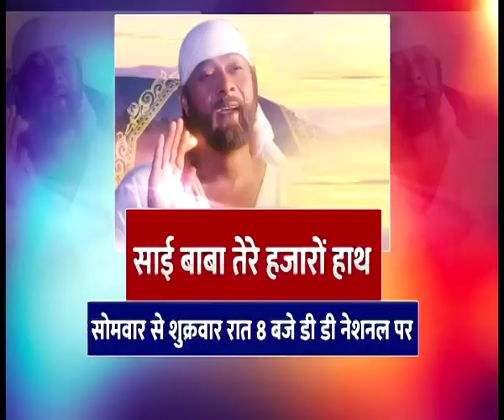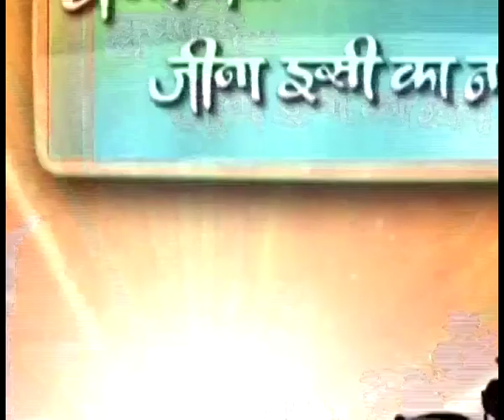DD Delights : सोमवार को दूरदर्शन पर प्रसारित होने वाले धारावाहिकों पर एक नज़र...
डीडी डिलाइट्स :
सोमवार को दूरदर्शन पर प्रसारित होने वाले धारावाहिकों पर एक नज़र...